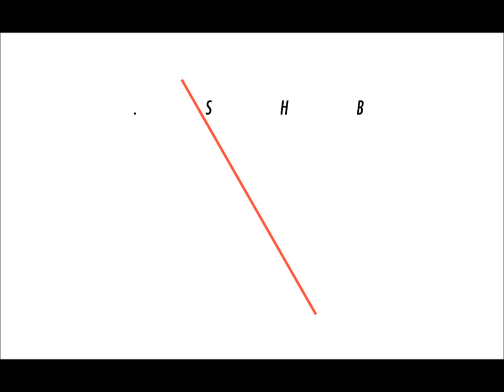Destination Unknown - Puzzles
.shadybrain Music -- SHADYBRAIN00805003 - Aug 2005